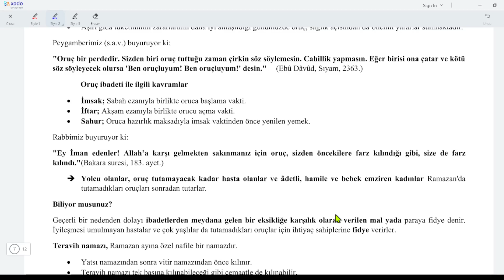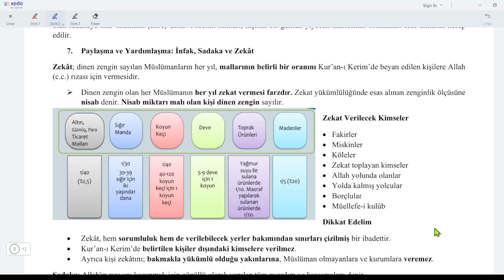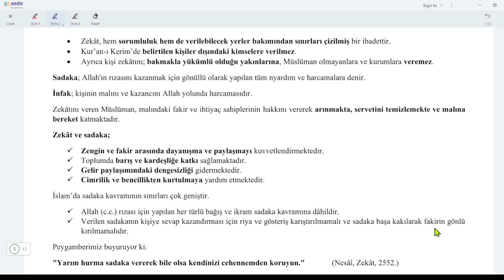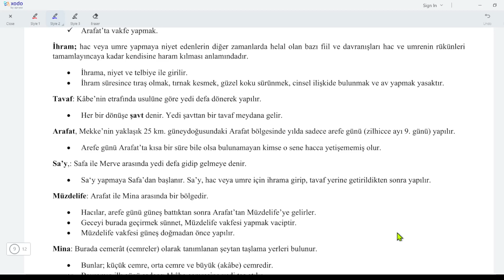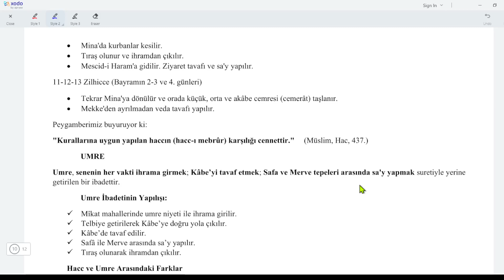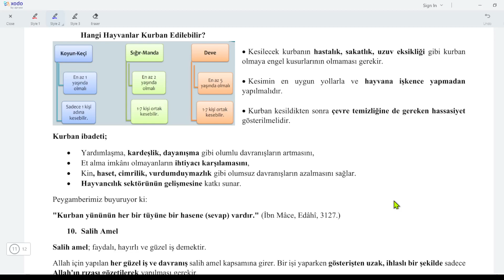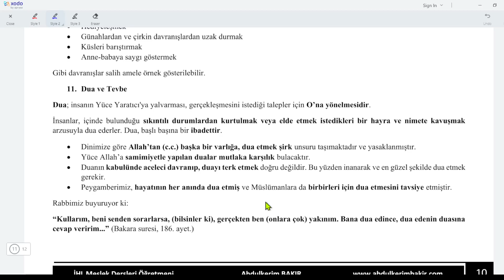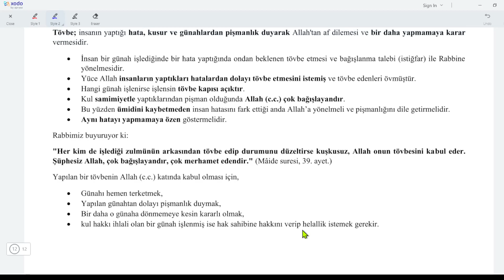9.Sınıf (İHL) Temel Dini Bilgiler 2.Ünite Özeti 1.Ders Oruç-Zekat-Hac-Salih Amel-Dua ve Tövbe